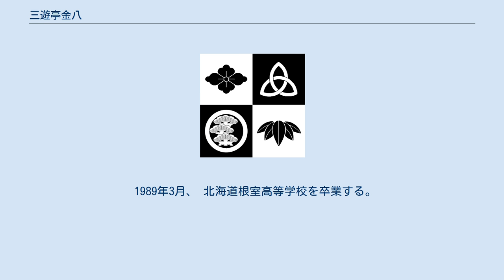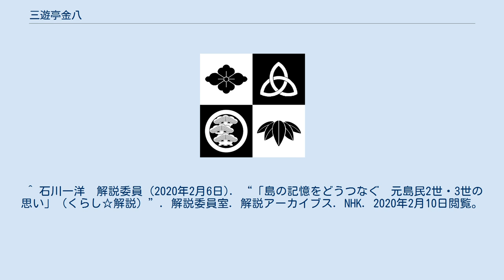三遊亭金八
三遊亭 金八（さんゆうてい きんぱち）は、落語家の名跡。
 三遊亭 金八（さんゆうてい きんぱち、1970年10月5日 - ）は落語協会所属の噺家。
本名∶木村 吉伸。
 北海道に生まれる。
父親は歯舞群島志発島・相泊（北方領土）出身。
そのため、金八は元島民二世である。
 1989年3月、 北海道根室高等学校を卒業する。
 1990年4月、四代目三遊亭金馬に入門、三遊亭金八として内弟子の前座修行をした。
5月に上野鈴本演芸場で初高座。
 1993年11月に二ツ目に昇進。
 2002年3月 古今亭菊生、林家彦いち、入船亭扇辰、鈴々舎鈴之助とともに真打に昇進。
 北海道根室市出身。
腹話術を披露する時は「ター坊」を相方とし、「ぱちこく堂」を名乗る。
 浅草演芸ホール8月中席で毎年行われる住吉踊り連に所属している。
 ^ 石川一洋　解説委員 (2020年2月6日). “「島の記憶をどうつなぐ　元島民2世・3世の思い」（くらし☆解説）”. 解説委員室. 解説アーカイブス. NHK. 2020年2月10日閲覧。
 ^ “三遊亭金八さん　「北方領土寄席」に取り組む元島民２世の落語家”. ひと. 朝日新聞 (2016年12月14日). 2020年2月10日閲覧。